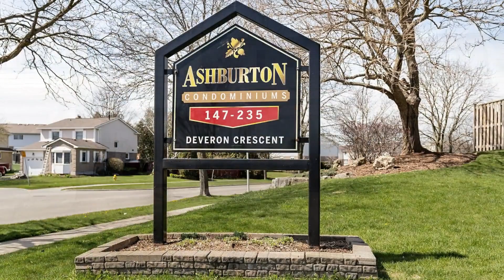Condos for sale London Ontario | Pete LeBlanc Realtor | Sutton Group Preferred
📍This Condo on Deveron Crescent sold in the summer of 2024
🛏️ 3
🛁 1.5
🚘 1 Car Garage
🔥Forced Air Gas Heat with Central Air

You’ll love this move in ready 3 bedroom, 1.5 bath condo with 1 car garage, gas heat & central air backing onto Southeast Optimist Park.

The bright main floor has been freshly painted, has bamboo flooring, white kitchen with plenty of cabinets, SS appliances & 2 piece bath.

There is access to the fenced deck area from the spacious living room and dining room so you can enjoy summer BBQs and keep you kids/pets safe in this fenced in area.

The second level has a spacious freshly painted primary bedroom with walk-in closet, 2 more good sized bedrooms and an updated 4 piece bathroom.
Laundry is in the unfinished basement which has lots of potential and awaits your finishing touches.

Updates: Furnace & A/C 6 years old, Water Heater 3yrs old.

This Condo is close to shopping, public transit, schools and easy access to Hwy 401.

Pete & Sue LeBlanc, Realtors
Sutton Group Preferred Realty Inc., Brokerage
181 Commissioners Rd. W.